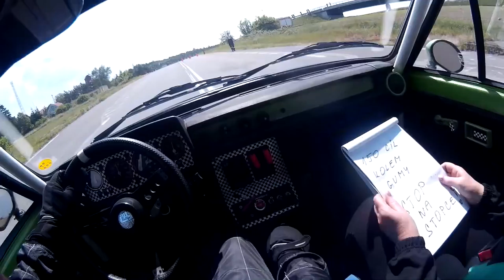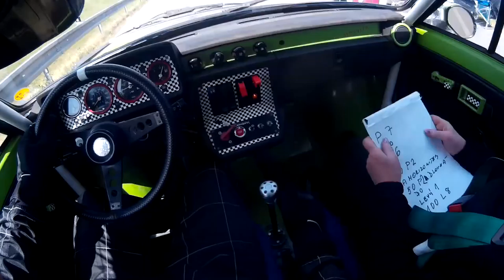Onboard + bonus. Rallysprint Předotice 2018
Ahoj. Je zde další kousek. .100 kč 2 ks. .170 kč 3 ks. .250 kč 4ks a více po 70 kč kus. Slovensko: 1 ks. .120kč 2 ks 190kč 3 ks 270kč 4 ks a více po 80 kč kus Osobní odběr 50 kč kus ODZNAKY 1ks 40 1ks+další k tomu 25kč Slovensko 1ks 1,5 euro 1ks+další k tomu 1euro Osobní odběr 25 kč